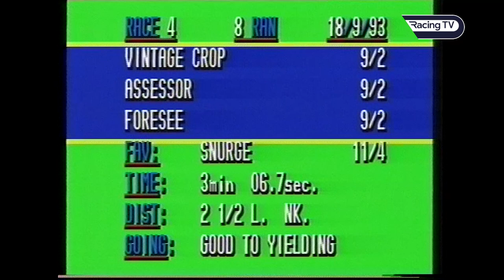1993 Cartier Top Stayer Vintage Crop storms to his first Irish St Leger victory - Racing TV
The much-loved stayer Vintage Crop claims victory in the first of his two Irish St Legers with victory at the Curragh in 1993 beating the likes of Drum Taps and Snurge.